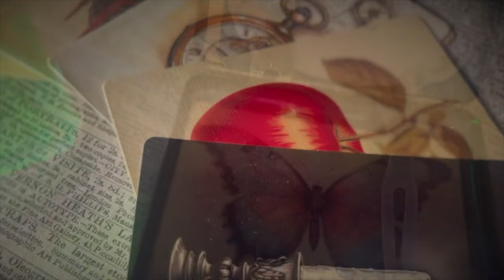Three Beautiful Releases from Dead Rebel Productions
Podcast

Free Courses